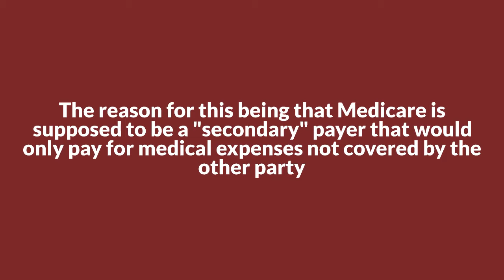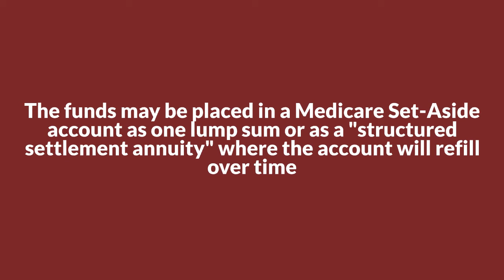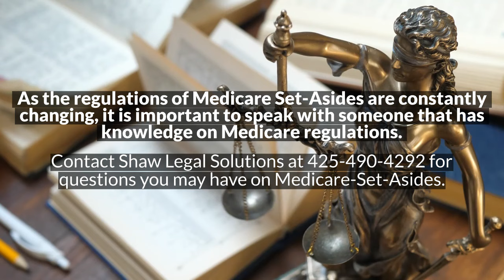Medicare Set Aside (What Is It and When Do I Need One?)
GIVING LAWYERS THE RESOURCES & ANSWERS ON MEDICARE SUBROGATION

If you are a lawyer looking for guidance or someone to hire about Medicare subrogation, give us a call.